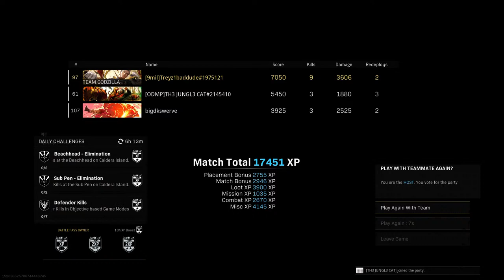Im too drunk to taste this chicken